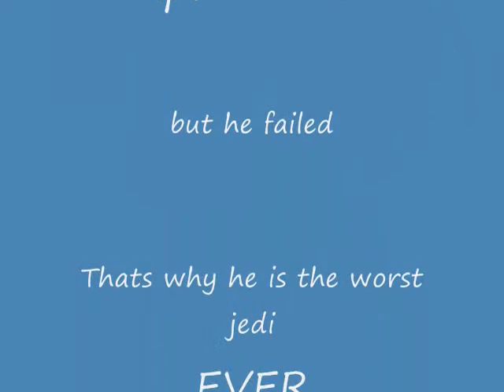Star Wars The Force Unleashed The Worst Jedi Ever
This is some random video that i made i always music videos but i was bored so i just made this. Hope you like it . P.s yes i spelled would wrong.